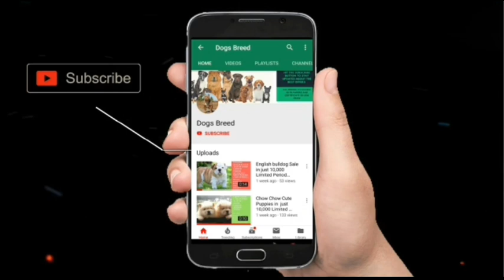Urgent German shepherd | heavy bone labrador puppies for sale | by dogsbreedofficial 2022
Urgent | germanshepherdpuppiesforsale | heavybonelabardorpuppyforsale| by dogsbreedofficial 2022

Life expectancy: 9 – 13 years
Origin: Germany
Colors: Black, Sable, Black & Tan, Red & Black, Grey, Black & Silver

Video Topic
Aaj Hum Leker aaya hai Urgent German shepherd | heavy bone labrador puppies for sale | by dogsbreedofficial 2022
Keyword Searches -

german shepherd puppies for sale